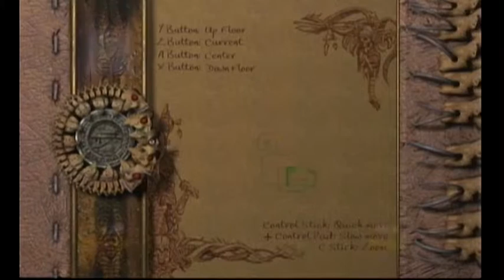Brothers in Gaming - Eternal Darkness: Sanity's Requiem - 3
Can he survive the madness within?